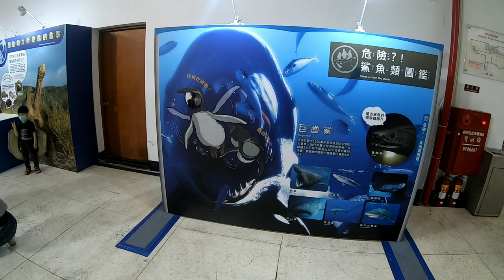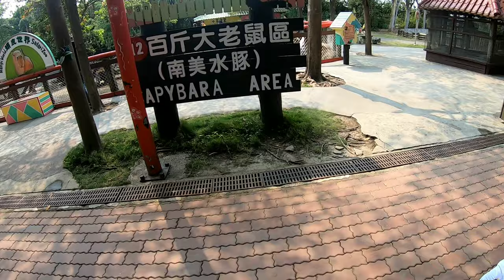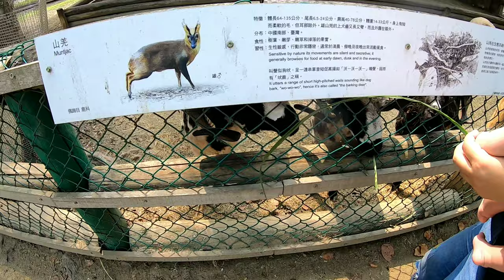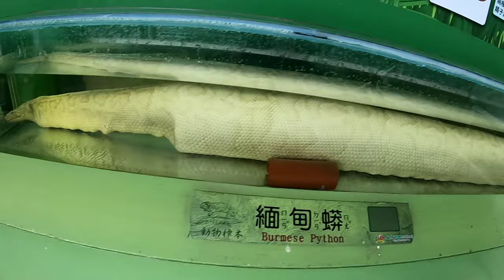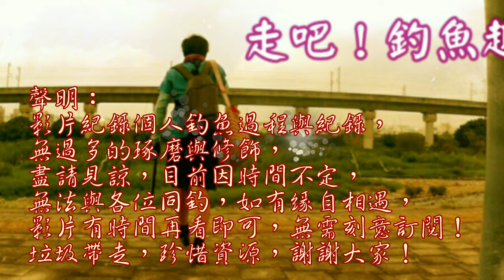生物體驗展跟頑皮世界探索！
兩天一夜小旅遊，帶小朋友到處走走！
變變變！move生物體驗展#台南花園夜市#頑皮世界